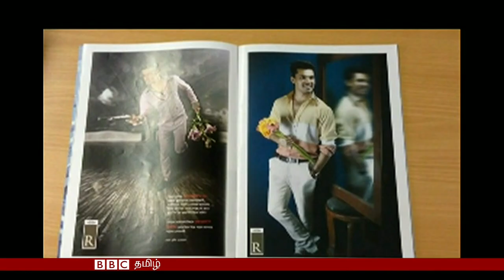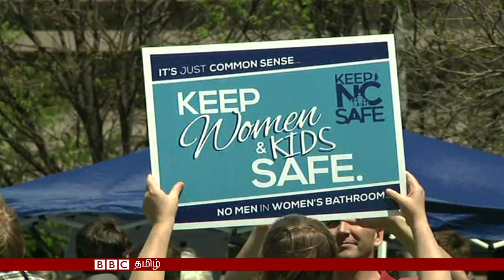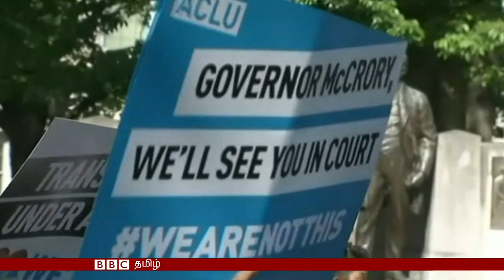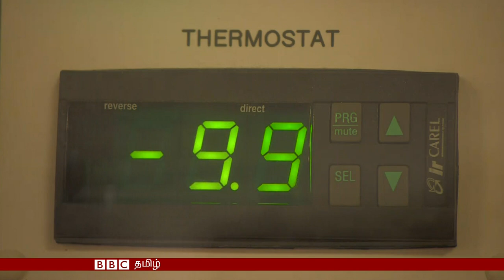BBC TAMIL TV BULLETIN 26 APRIL 2016 பிபிசி தமிழ் தொலைக்காட்சி செய்திகள் 26 ஏப்ரல் 2016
இன்றைய நிகழ்ச்சியில்
- உலகின் மிகவும் மோசமான அணு விபத்து செர்நோபிலில் நடந்து இன்றுடன் முப்பது ஆண்டுகள் கழிந்துவிட்டன. அங்கு பணியாற்றிய ஒருவரின் வாக்குமூலம்.
- வங்கதேசத்தில் தொடர்ந்து கொல்லப்படும் சுதந்திர எழுத்தாளர்கள். ஒருபாலுறவு ஆதரவு செயற்பாட்டாளர் இருவரை கொன்றதாக உரிமை கோரும் இஸ்லாமியவாத ஆயுதக்குழு.
- அன்னங்களோடு பறக்கும் அணங்கு. அன்னப்பறவைகள் ஆண்டுதோறும் செல்லும் பயணத்தில் சேர்ந்து பறக்கும் பெண்.